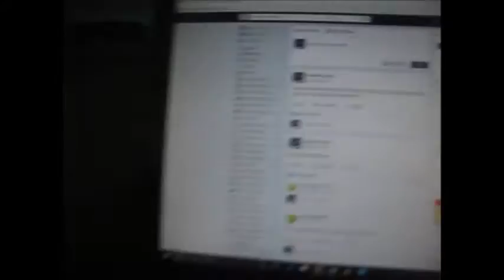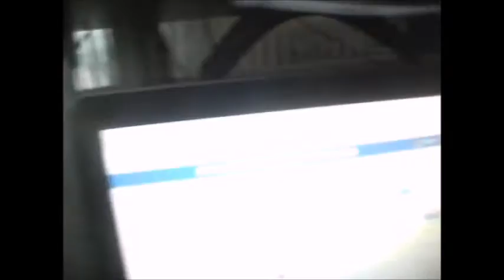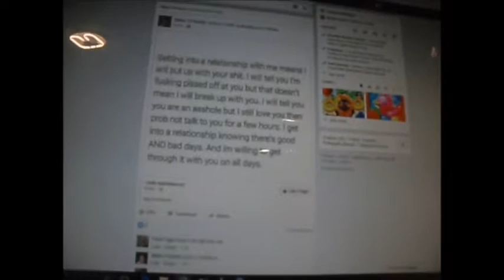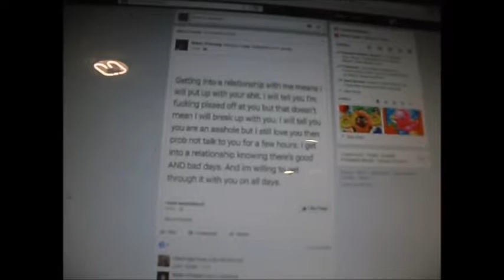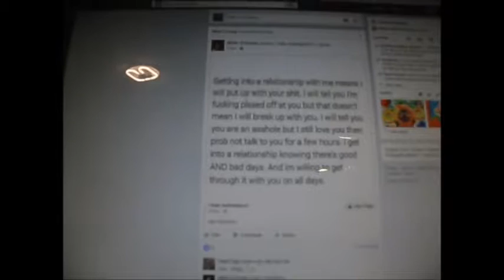Drill test, more table work.